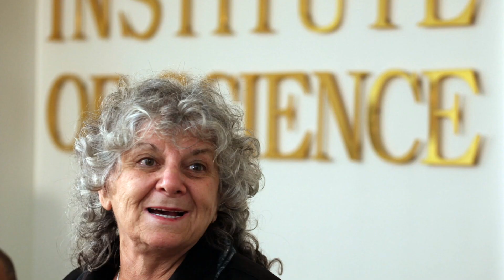إسرائيليون حري أن تتعرفوا عليهم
منهم الشيف مغربي-جزائري الأصل والكابتن المسلم لمنتخب إسرائيل - 10 إسرائيليين حري أن تتعرفوا عليهم